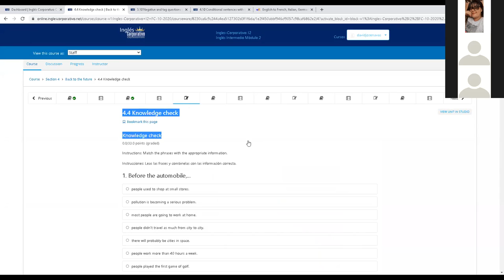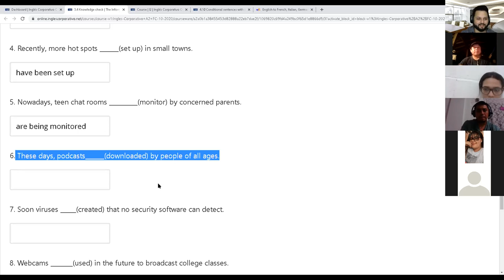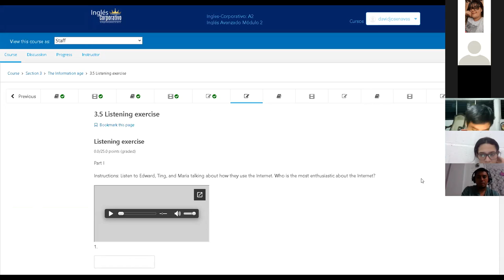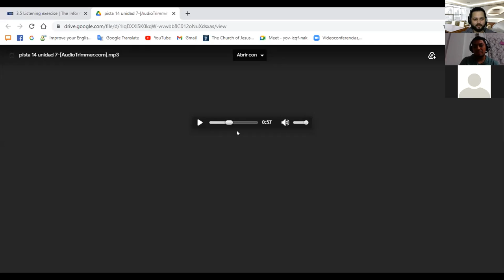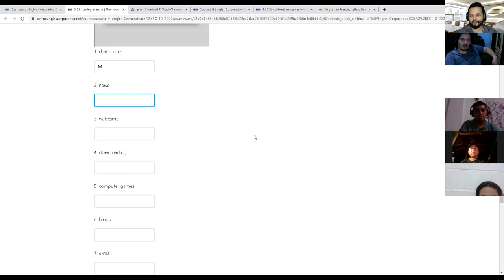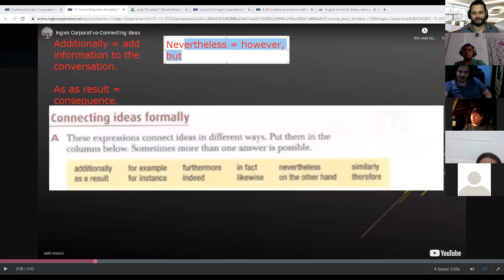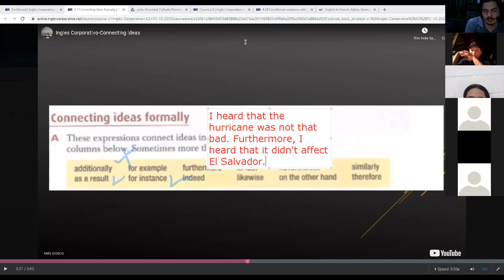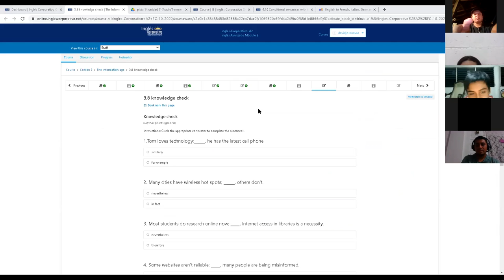Ingles Corporativo-Day 10 connecting ideas formally